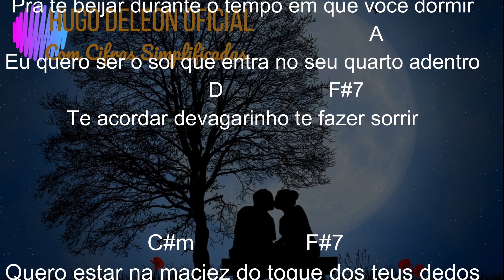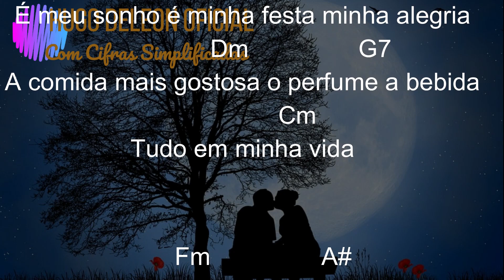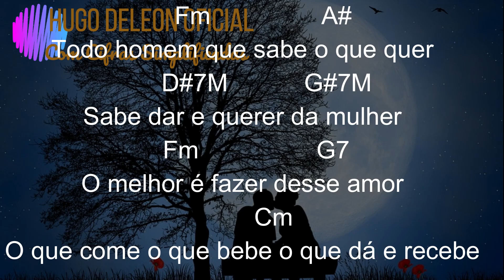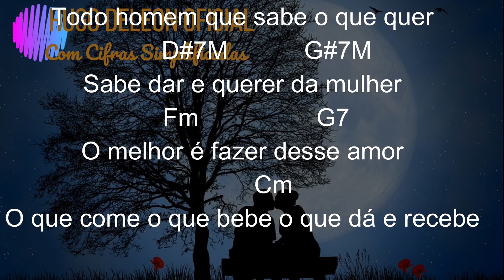875 CAMA E MESA ROBERTO CARLOS KARAOKÊ COM CIFRAS